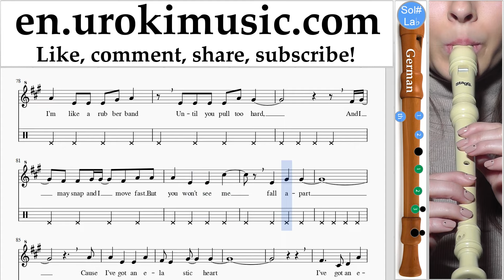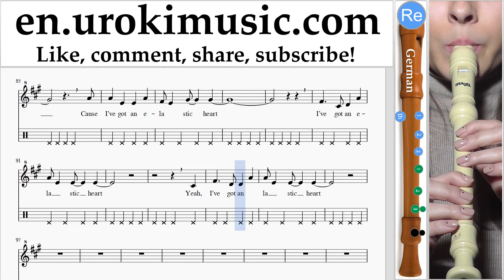How to Play Recorder G. Sia Elastic Heart Part#2 Melody School Learn Class Course Tutorial Sheet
Music Lessons How to Play Recorder G. Sia Elastic Heart Part # 2 Melody School Learn Class Course Tutorial Notes Sheet Music Tabs Teacher Guide Method Lesson Teach-yourself